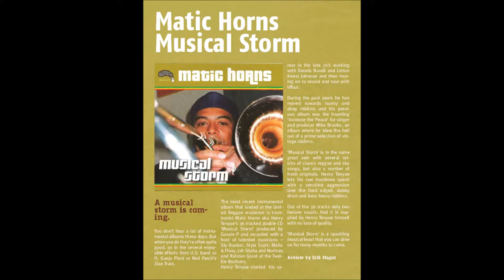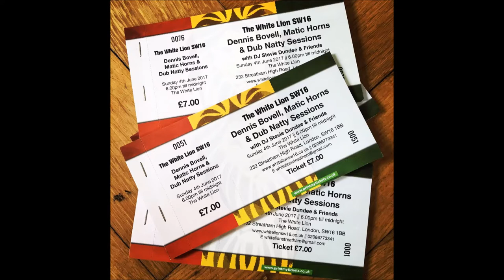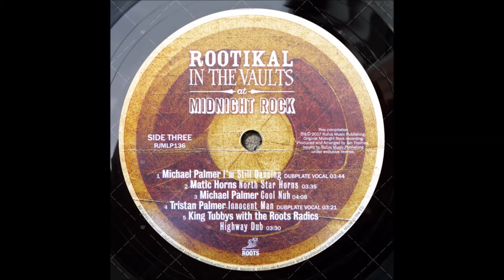Matic Horns reggae mix Blow Mr Hornsman Blow!